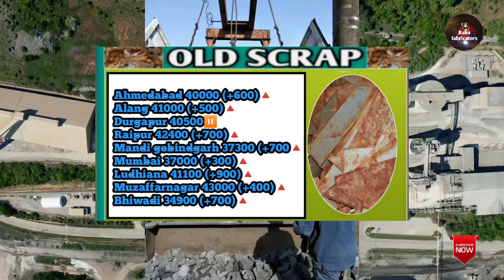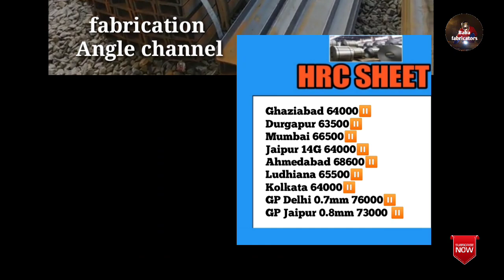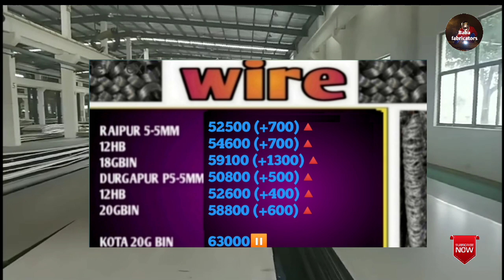💥ताजा लोहा भाव देखें। ALL TYPES IRON PRICE !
Hello Friends
आप सब कैसे हैं?
धन्यवाद।

Note 🔴 अगर दिए हुए रेट से किसी को फायदा या नुकसान होता है तो इसका जिम्मेवार हमारा चैनल नहीं होगा, यह मात्र आपके इंफॉर्मेशन के लिए होता है।